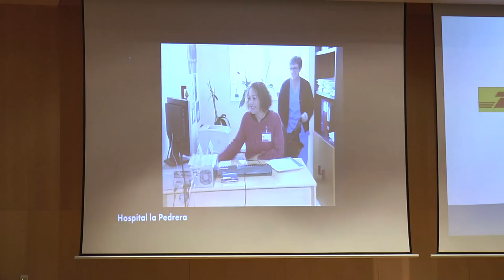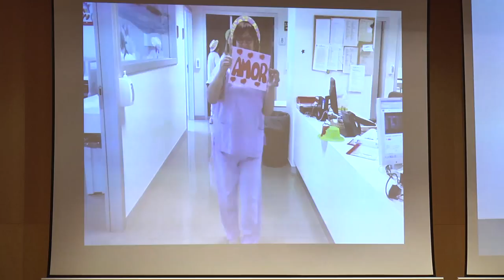I Premios Hospital Optimista | Cecova TV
Dar impulso a aquellos proyectos que buscan humanizar todavía más la atención sanitaria en nuestro país. Este es el objetivo de la Gala Hospital Optimista que nace de la colaboración de empresas privadas y la universidad. La primera edición se ha celebrado en Valencia y ha servido para premiar a hospitales, equipos multidisciplinares y proyectos innovadores.